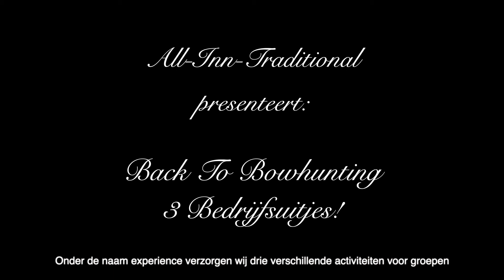Beter leren boogschieten bij "Back To Bowhunting" - Bedrijfsuitjes nummer 1 van de Benelux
In opdracht van All-In-Traditional hebben wij deze promo video:

"Back To Bowhunting - Bedrijfsuitjes" gemaakt.

Een promotie video over hun drie Experiences binnen hun bedrijf.

1- Back To Bowhunting 3D.
Een ontspannend en leerzame workshop waar in je bezig bent in de bossen met een gesimuleerde jacht op kunststof prooien.

2- Archery Fun Games.
Een spannende bowbattle. Zonder pijnlijke blauwe plekken.

3- Arial Targetshoot.
Het schieten van bewegende doelen in de lucht.

Deze video is geproduceerd door Rec & Shoot media

Heeft u ook interesse in een bedrijfsvideo, promotie video of een evenvideo neemt u dan vrijblijvend contact met ons op.